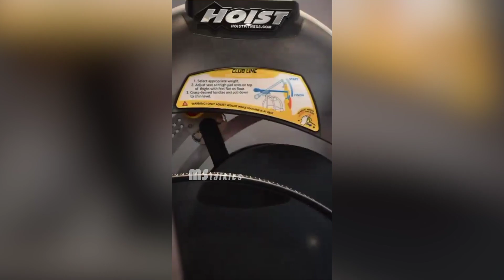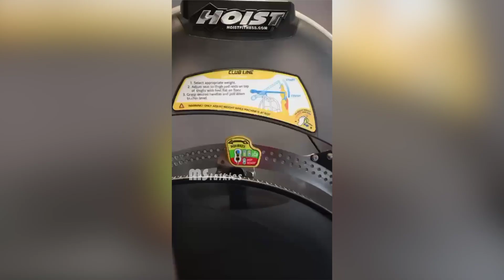Megastar Chiranjeevi Getting Ready For Vishwambhara | Megastar Chiranjeevi Doing Heavy Gym Workouts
Watch MegastarChiranjeevi Getting Ready For Vishwambhara